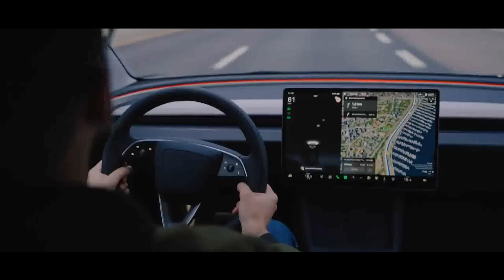IT’S HERE! $7,899 Tesla Model 2 — 900 kW, 4:37 (10–80%) Charge, Gas Stations HUMILIATED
The 2026 Tesla Model 2 is rewriting the rules of the game with technology so advanced it almost sounds fake. For just $7,899, Elon Musk delivers an electric vehicle with a 900 kW charging system capable of going from 10% to 80% in just 4 minutes and 37 seconds—faster than pumping gas. And it doesn’t stop there: the system is so intelligent it adapts power pulses to the battery’s internal state, extending its lifespan while safely operating above 1,000 volts. All of this is backed by a nitrogen-cooled motor and a carbon-wrapped rotor that feels more like spacecraft tech than anything found in a budget car.
But the impact goes far beyond the vehicle itself. Tesla is deploying a next-gen charging network with 1 megawatt solar-powered V5 Superchargers, equipped with Megapacks and Starlink connectivity to keep them running even during disasters or blackouts. And with the NACS plug becoming the standard in the United States, major brands like Ford, GM, and Mercedes are now joining Tesla’s infrastructure—directly entering Elon Musk’s electric ecosystem. This video reveals how Tesla is crushing the automotive industry, dominating the future of EVs, and quietly transforming into a global energy empire.